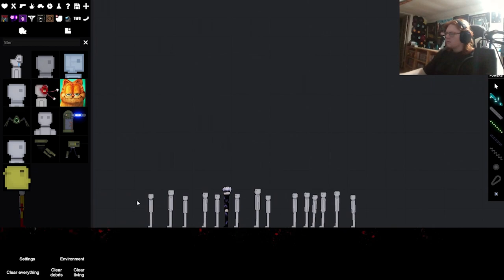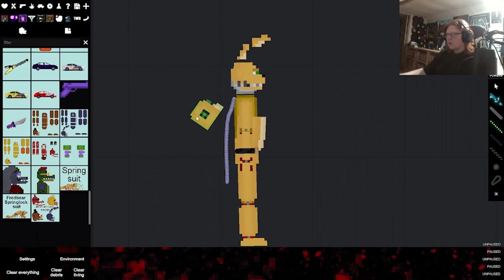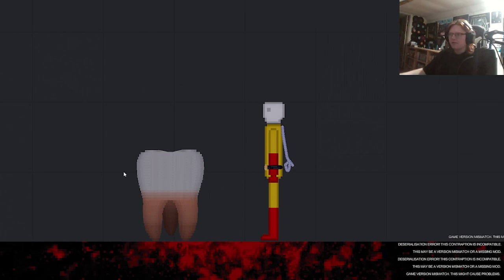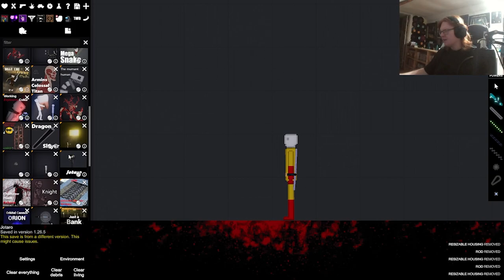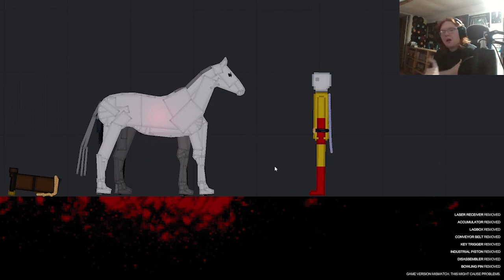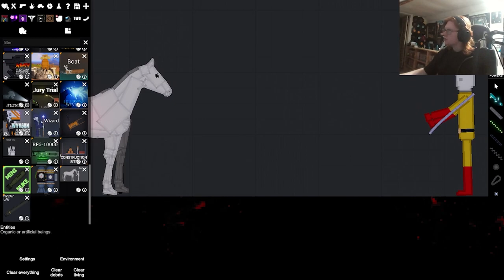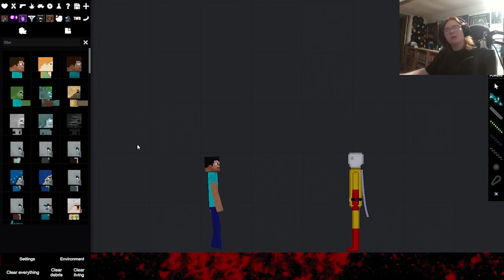ONE PUNCH MAN in people playground...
the title says it all one punch man in people playground causing havoc and despair.